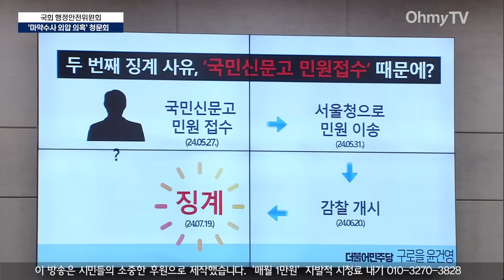본인이 생각해도 말이 안 됐나? 윤건영 질의에 조병노의 침묵..."아니, 아무런 죄의식이 없나?"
20일 오후 서울 여의도 국회 행정안전위원회에서 마약수사 외압 의혹 관련 청문회가 열렸다.